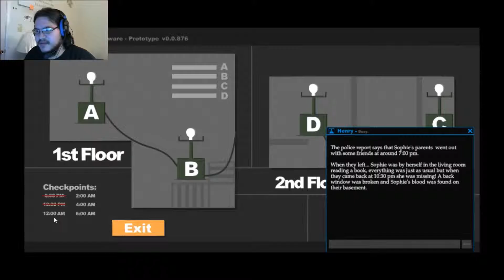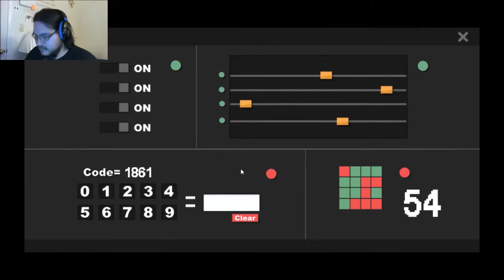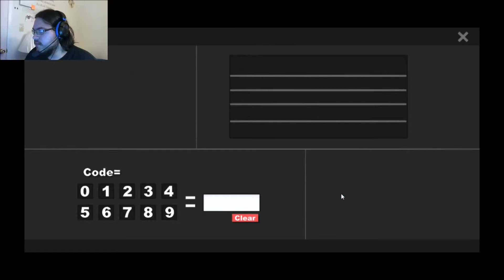why you gotta be such a douche - Sophie's curse part 3